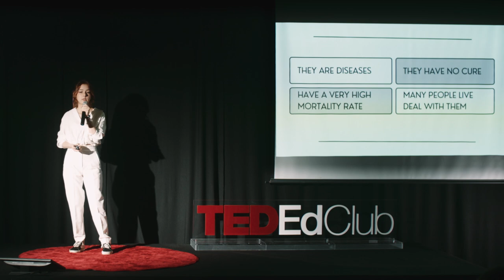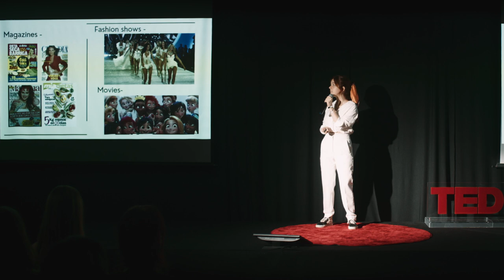Beauty Standard | Catarina Stanislau Affonso de Araújo | TEDEdClub - Colégio Planck 2023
Catarina compartilha sua jornada pessoal com a anorexia, o transtorno alimentar mais comum no mundo.

Em um cenário onde padrões de beleza irreais são constantemente impostos, ela destaca como nossa sociedade contribui para a normalização desses padrões, levando muitas pessoas a buscar maneiras extremas para se encaixar. ✨👙

Catarina desmistifica a ilusão de controle, mostrando como o transtorno alimentar começa, e expõe as implicações físicas e emocionais. É um chamado para a compreensão e empatia, buscando quebrar o estigma em torno dos transtornos alimentares. 🤝